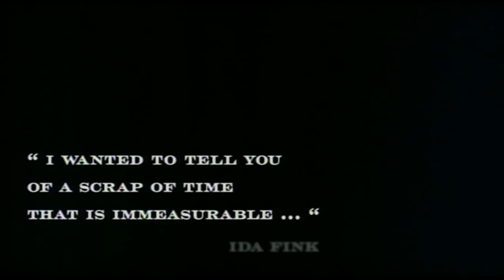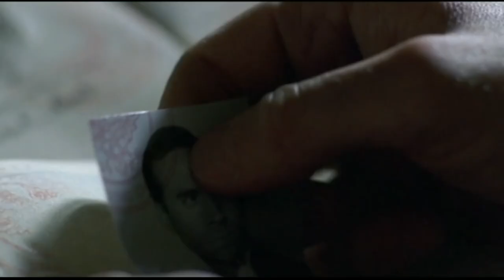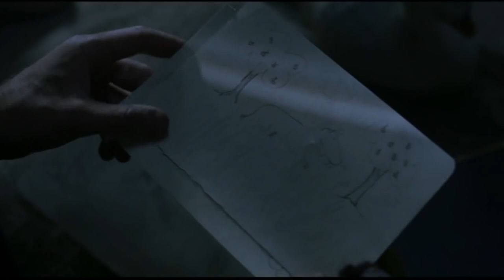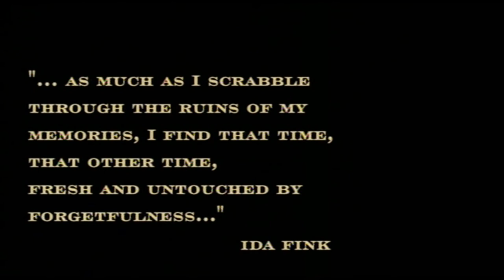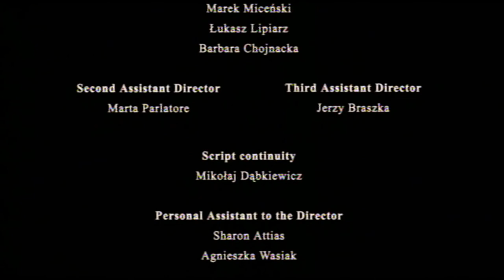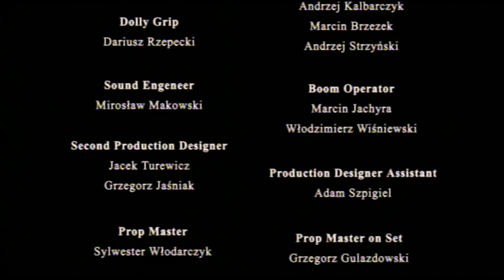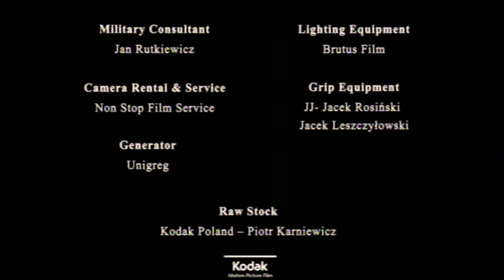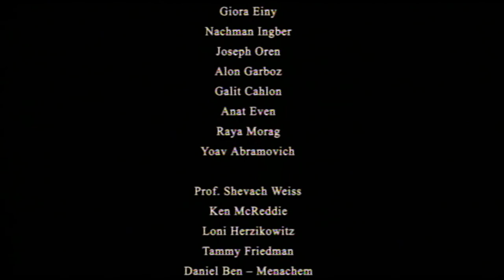Spring 1941 [ BELLISSIMO FILM STORICO ] completo in Italiano